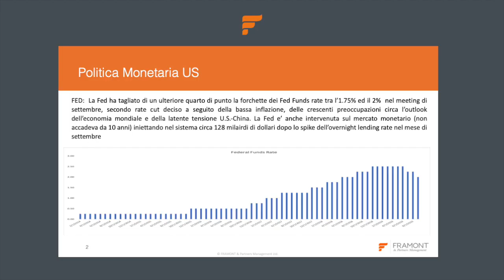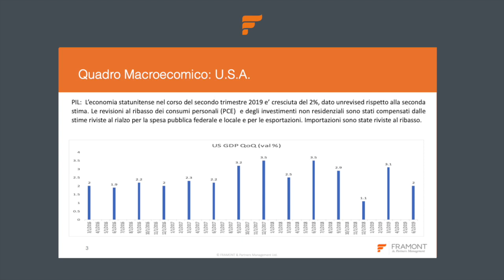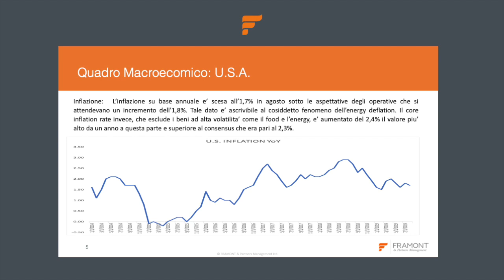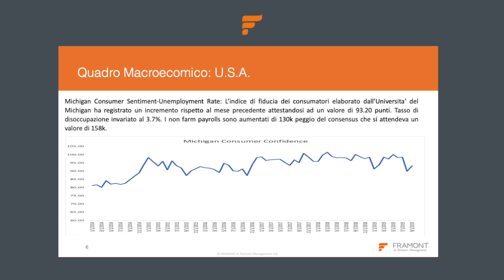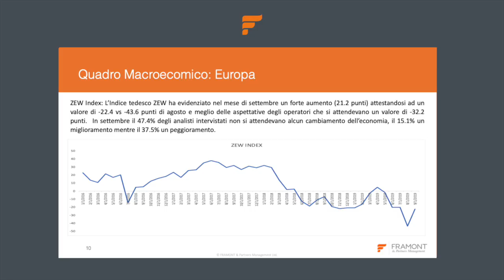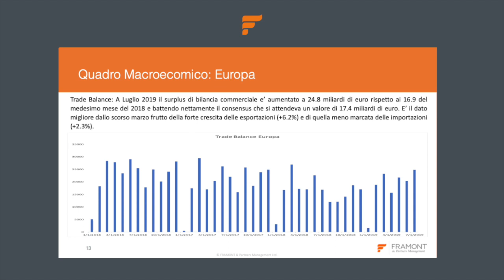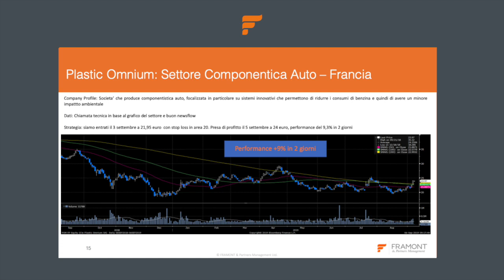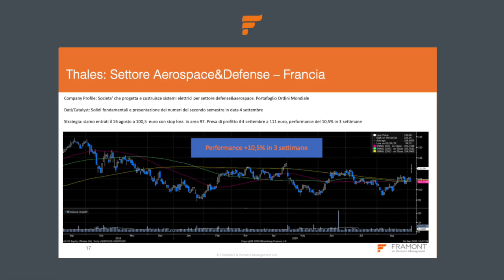Financial Overview (OCTOBER 2019) & Outlook (2nd SEMESTER)